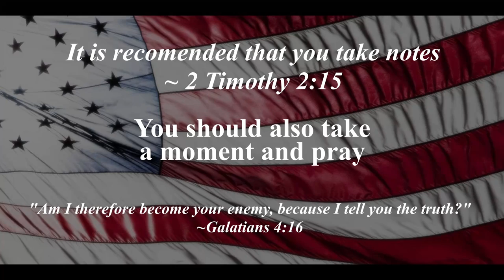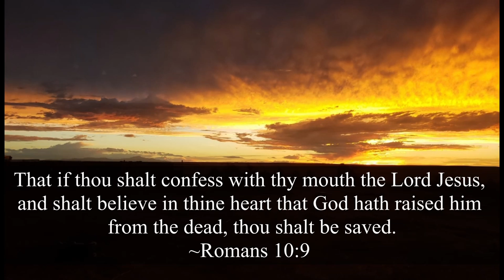And Be Renewed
By a new and living way, which he hath consecrated for us, through the veil, that is to say, his flesh;